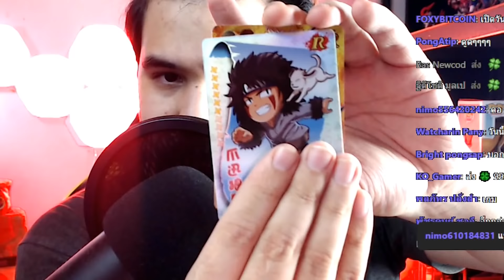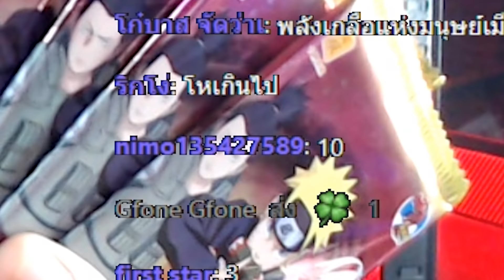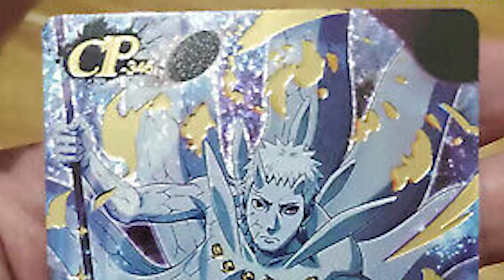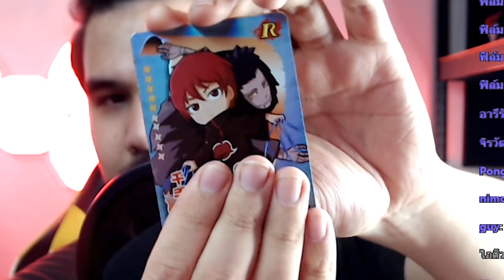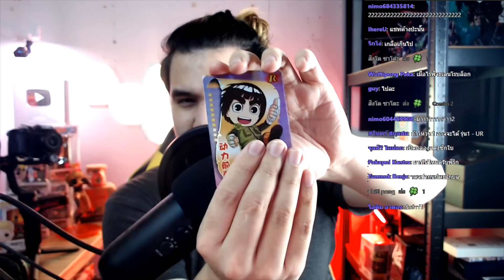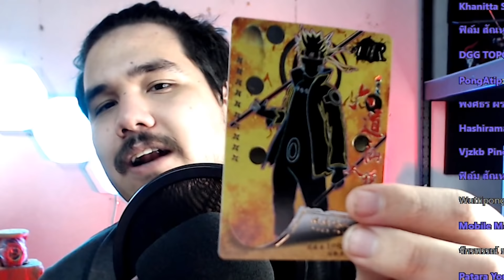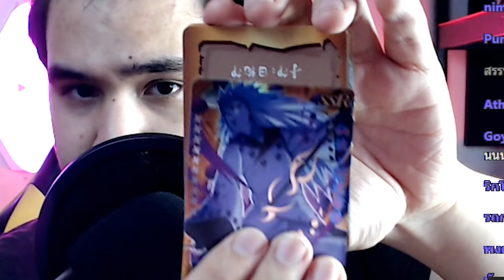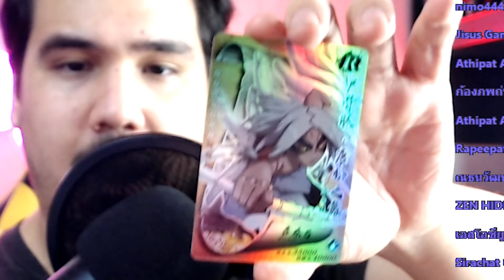หมดกล่องสักที !! 🔥🔥 ~ เปิดการ์ด Time 🍜🃏 Ep.13 (คลิปจากไลฟ์)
สตรีมทุกวันที่ Nimo TV
วันนี้เรามากับรายการ เปิดการ์ด Time เป็นรายการที่เราจะมานั่งเปิดซองการ์ดกัน (การ์ดนารูโตะ) เรียกว่าเปิดรายการใหม่ๆ หาไรสนุกทำกันบ้างง จะได้การ์ดอะไรบ้าง จะเกลือรึไม่เกลือ ไปรับชมในคลิปได้เลยจ้าา